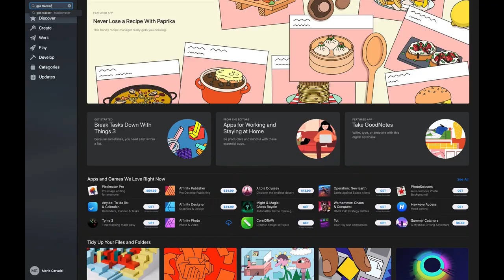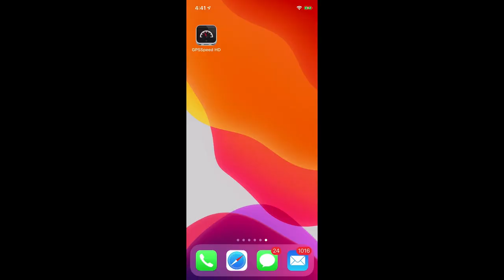Geoetiquetado de fotos en masa, TRUCO FACILÍSIMO con Lightroom #78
Sin necesidad de una costosa unidad GPS te muestro un truco muy sencillo en Lightroom para que geo etiquetes todas las fotos de cualquier sesión de fotos o recorrido que realices, de forma automática y en pocos segundos.